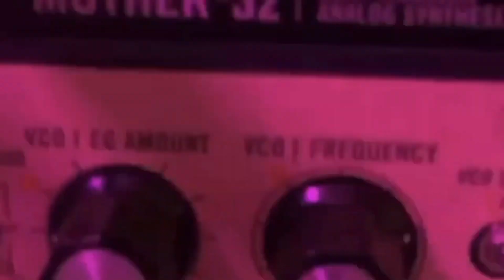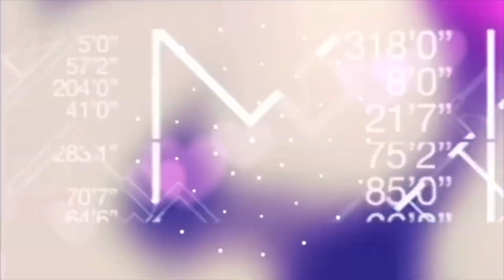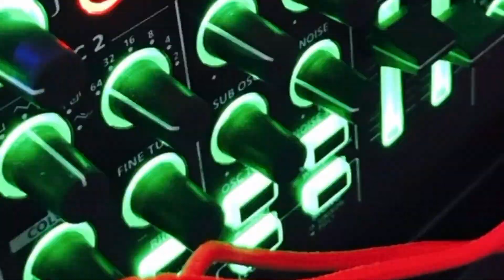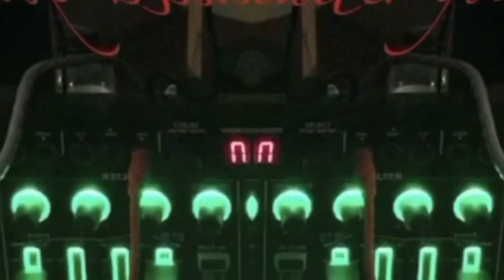NeverWHERE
“NeverWHERE” 2 feel the full extent of da COST